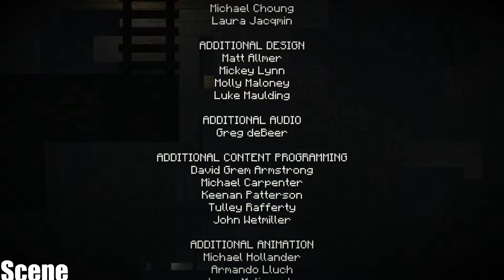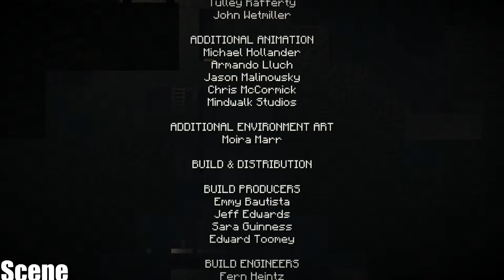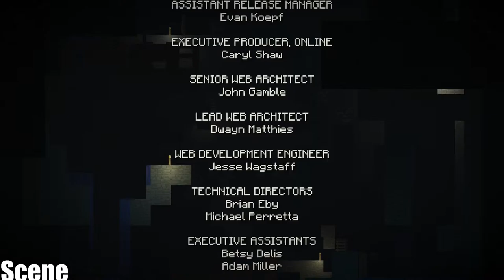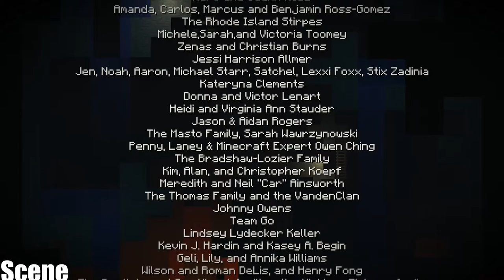Minecraft: Story Mode - Episode 2:-CREDITS-(HD